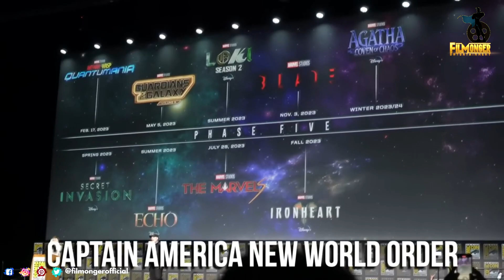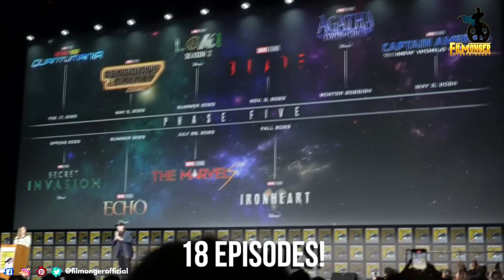The Marvels Hasn't Really Lived Up To Its Hype | Here's Why?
The Marvels Hasn't Really Lived Up To Its Hype | Here's Why? How many of you liked the Marvels movie?